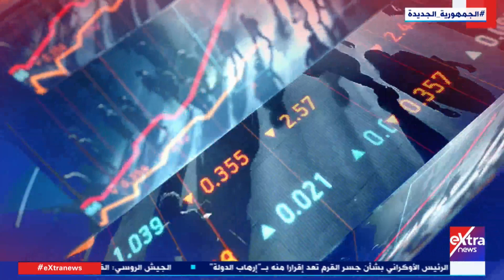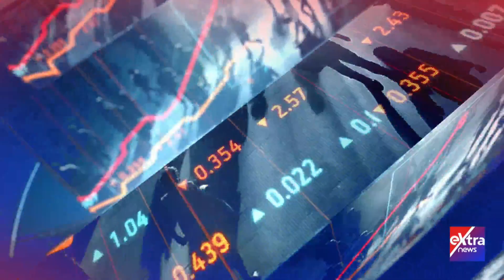جولة في أهم أخبار الاقتصاد مع ياسر عبدالستار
النشرة الاقتصادية| جولة في أهم أخبار الاقتصاد مع ياسر عبدالستار